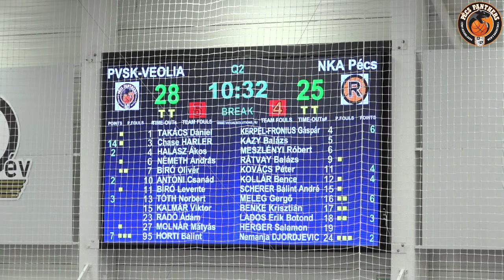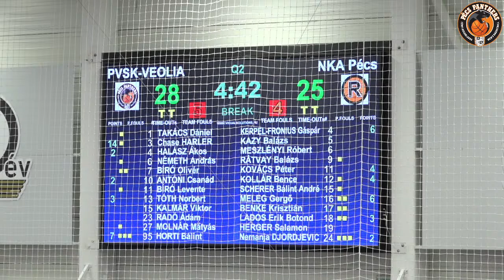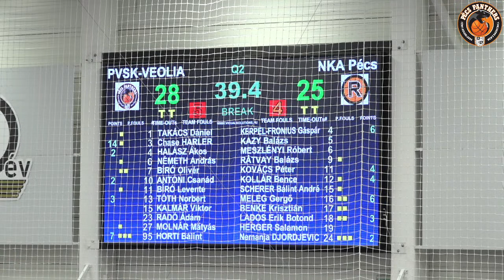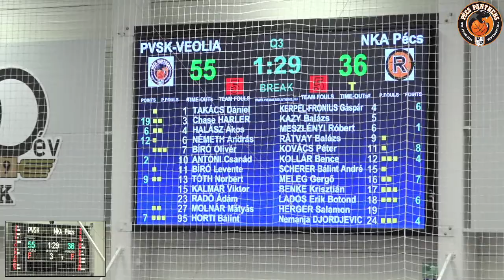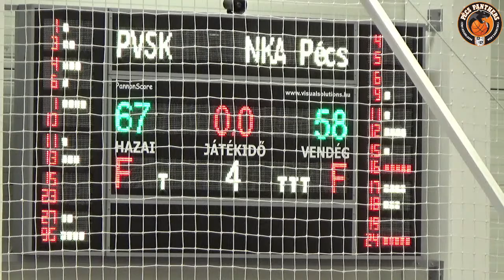PVSK-VEOLIA - NKA PÉCS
NB I. B Piros csoport, döntő - 2.mérkőzés